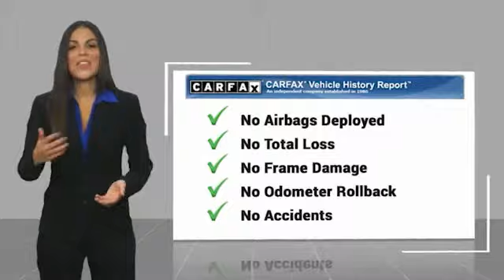2020 Jeep Grand Cherokee San Antonio TX 000P8301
2020 Jeep Grand Cherokee Limited

Audi Dominion
 21105 IH 10

Are you interested in a simply great car? Check out this 2020! Now more versatile than ever, this SUV is the perfect combination of maximum utility and proven off-road ability! Jeep prioritized practicality, efficiency, and style by including: a rear window wiper, a roof rack, and power seats. Our experienced sales staff is eager to share its knowledge and enthusiasm with you. Wed be happy to answer any questions that you may have. We are here to help you.